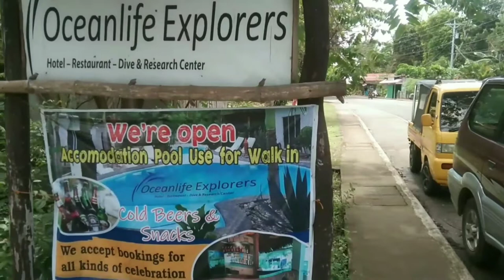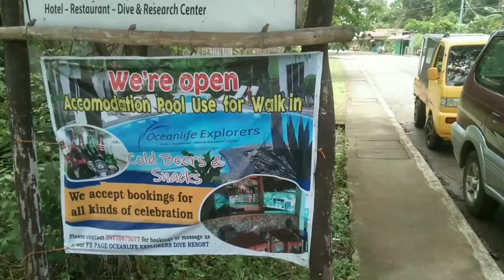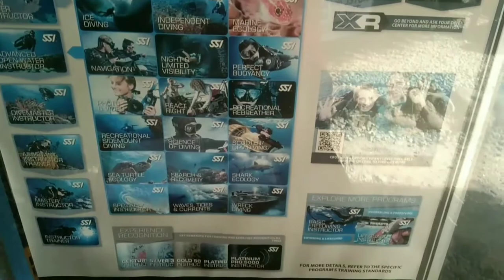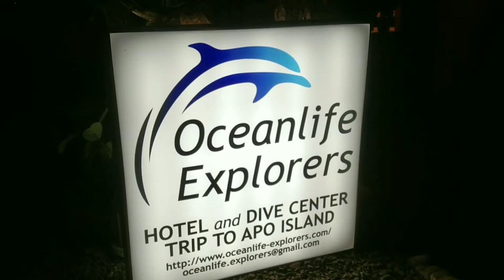Exlporing OCEANLIFE EXPLORERS in Siquijor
One of the greatest to rejuvenate yourself is to travel and explore.

On February 27, 2022 after the lockdown was lifted in the Island of Siquijor, we decided to take a break on our neighboring resorts. Exploring and Enjoying at the same time.

Visit them in Tambisan, Siquijor, Siquijor.